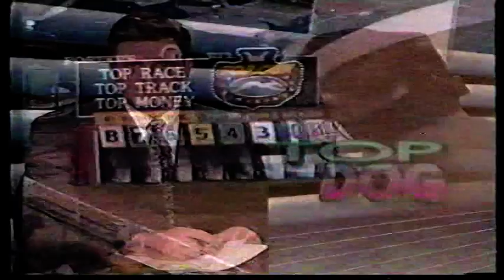1994 Top Gun Mon 31 Oct 94